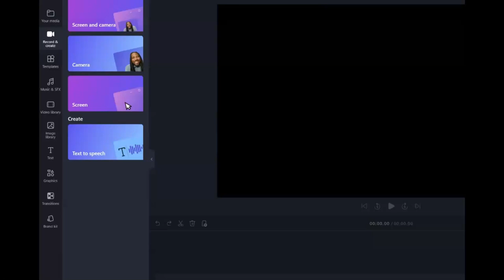206 Miss France Game Crowning Made with Clipchamp